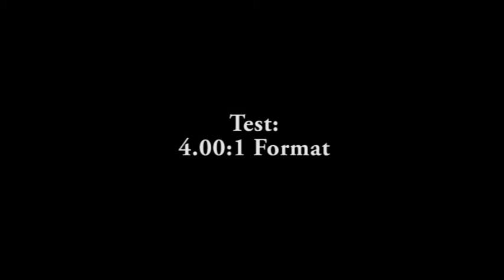4.00:1 Test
Jag testar 4.00:1 formatet på film. Detta andväns ofta i filmer som ska visas på bio och detta formatet ska försöka efterlikna det meniskan uppfattar och ser. Detta andvänds i filmen bla. Surrogate.

Men detta kan lätt förväxlas med formatet 2.35:1 som också har den svarta kanten men som dock är smalare.
jag vill även påpeka det att detta inte är 16X9 format som skrivs 1:66:1 utan 4.00:1